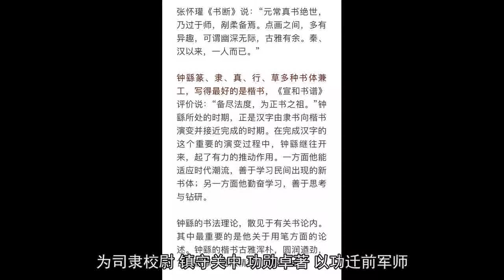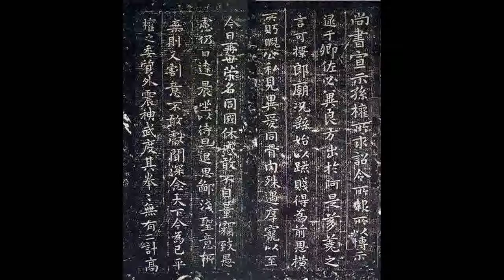专栏 | 古今传统中国书画名家（九）“楷书鼻祖”钟繇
钟繇（yáo）（151年－230年），字元常。颍川长社（今河南许昌）人。三国时期曹魏著名书法家、政治家。 早年相貌不凡，聪慧过人。历任尚书郎、黄门侍郎等职，助汉献帝东归有功，封东武亭侯。后被曹操委以重任，为司隶校尉，镇守关中，功勋卓著。以功迁前军师。魏国建立，任大理，又升为相国。曹丕称帝，为廷尉，进封崇高乡侯。后迁太尉，转封平阳乡侯。与华歆、王朗并为三公。明帝继位，迁太傅，进封定陵侯。太和四年（230年）卒，谥曰成。正始四年（243年），配享曹操庭庙。 钟繇在书法方面颇有造诣，是楷书（小楷）的创始人，被后世尊为“楷书鼻祖”。钟繇对后世书法影响深远，王羲之等后世书法家都曾经潜心钻研学习钟繇书法。与东晋书法家王羲之并称为“钟王”。南朝庚肩吾将钟繇的书法列为“上品之上”，唐张怀瓘在《书断》中则评其书法为“神品”。钟繇画像

钟繇《宣示表》拓片局部